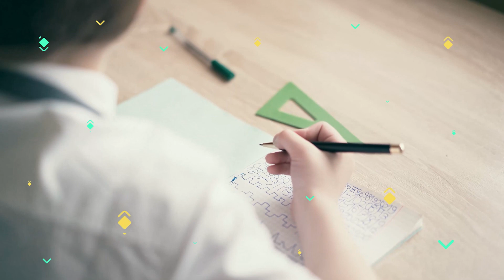التخطيطُ الجيِّد طريقُ تحقيق الهدف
رسائل تربوية للطلاب والأهالي مقدمة من مدارس الهدى الدولية على راديو وقناة مسك